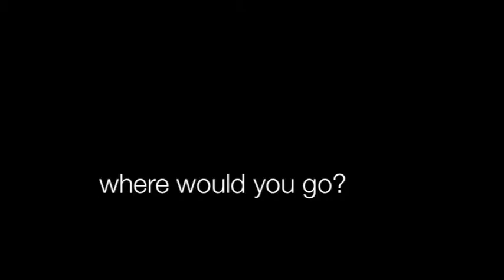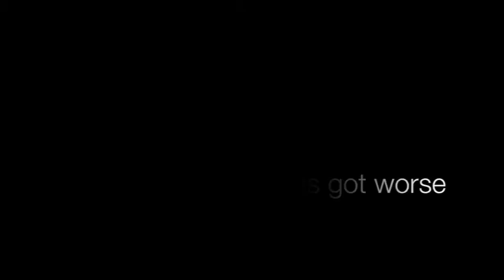The Tormented - A2 Horror film trailer (Verison 1)